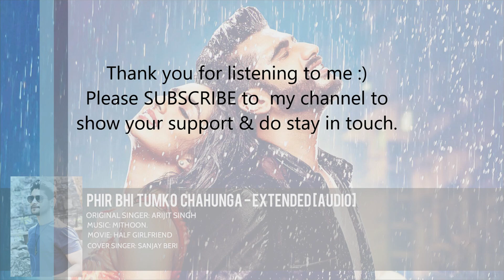Pal Bhar - Phir Bhi Tumko Chahunga - Extended [Audio] COVER | Sanjay Beri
Main phir bhi tumko chahunga is yet another lovely composition by Mithoon which is beautifully sung by the soulful singer and one my favorite Arijit Singh.

Phir Bhi Tumko Chaahunga - Extended [Audio] COVER | Sanjay Beri

This song is my cover of Main phir bhi tumko chahunga with the extended lyrics.

Original Song Credits:
Song - Pal Bhar - Phir Bhi Tumko Chahunga
Singers - Arijit Singh & Shashaa Tirupati

Arrangers / Programmers:-
Music Composed, Arranged & Produced By Mithoon
Drums Programmed By Bobby Shrivastava
Music Asst S. Anugrah & Godswill Mergulhao

Song Recorded At Studio One (A Manivannan) & Living Water Music (Kaushal Gohil)

Lyrics:
Kuch aur tha main kuch aur hi tha
Tumne hi mujhko nikhara hai
Ab jo bhi mujhme pyara hai
Woh har rang tumhara hai

Jo kal tha, tera saath mile
Haathon se na yeh haath mile
Alvida mujhe tu keh jaaye
Yeh pyaar adhoora reh jaaye

Kuch aadhe adhoore lamhe liye
Dil ka yeh shehar sajaunga..
O…

Facebook.com/SanjayBeriOfficial
Instagram.com/SanjayBeriOfficial
Youtube.com/SanjayBeri